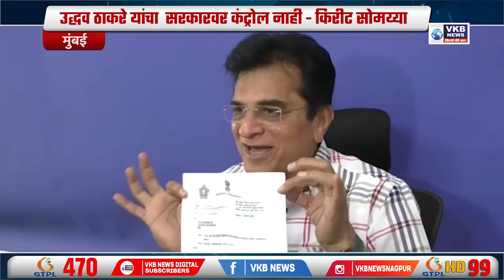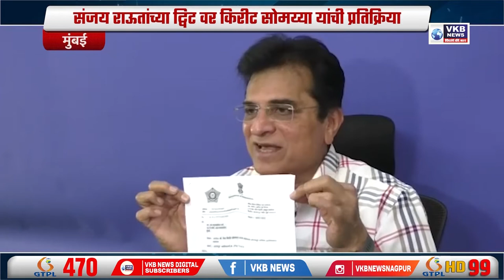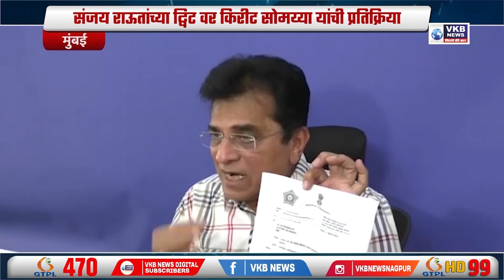मुंबई - संजय राऊतांच्या ट्विट वर किरीट सोमय्या यांची प्रतिक्रिया